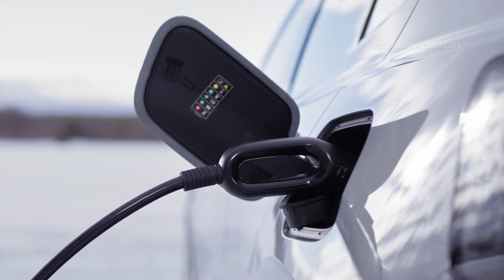Volvo EX30 & EX40 Interior & exterior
Volvo EX40 - Interior & exterior
Both the Volvo EX30 and EX40 are exciting new additions to Volvo's electric vehicle lineup. Here's a breakdown of what we know so far to help you see which one might be a better fit for you:

Volvo EX30:

Size: Considered a subcompact SUV, perfect for navigating city streets and urban environments due to its maneuverability.
Range: Estimated range figures haven't been officially revealed yet, but based on some sources, it might offer a range of around 250-275 miles (402-443 km) on a single charge, which is suitable for daily commutes and errands.
Focus: Likely positioned as an entry point into Volvo's electric SUV range, targeting eco-conscious buyers looking for a practical and efficient city car.
Potential Features: Expected to come equipped with modern safety features and driver-assistance technologies that Volvo is known for. A focus on connectivity and infotainment features can also be expected.
Volvo EX40:

Size: Expected to be a compact SUV, slotting in between the EX30 and the existing Volvo XC40 Recharge. It will offer more cargo space and passenger space compared to the EX30.
Range: Again, official figures are not yet available, but estimates suggest a possible range of 300-350 miles (483-563 km) on a single charge, providing more flexibility for longer journeys.
Target Market: Might cater to a broader range of buyers who need a practical and versatile electric SUV for everyday driving and occasional road trips.
Potential Features: Similar to the EX30, it should come equipped with Volvo's advanced safety and driver-assistance systems, along with modern infotainment features and potential connectivity options.

Both the EX30 and EX40 are still in the early stages of reveal, and official specifications, features, and release dates haven't been confirmed by Volvo yet. The information above is based on reliable sources and educated guesses.
Additional Factors to Consider:

Personal Needs: Consider your driving needs and how much space you typically require for passengers and cargo.
Budget: While official pricing hasn't been announced, the EX30 might be a more affordable option due to its smaller size.
Availability: The release timeline for both models might differ depending on your region. Stay updated on Volvo's official channels for announcements.

Feature                             Volvo EX30                                        Volvo EX40
Size                                  Subcompact SUV                             Compact SUV
Range (Estimated) 250-275 miles (402-443 km) 300-350 miles (483-563 km)
Target Market City car, eco-conscious buyers Versatile electric SUV, broader range of buyers

0:00 Volvo_EX30_Cloud_Blue
2:23 interior
4:14 driving
6:03 Volvo_EX30_Vapour_Grey
8:06 Volvo_EX40_Black_Edition
8:43 Volvo_EX40_Black_Edition Interior

Source: volvo

My gear:
31,5" LG UltraFine 32UN88A-W